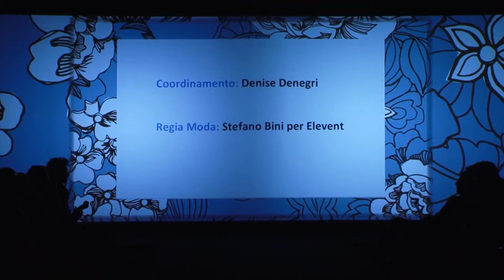Punto Blanco, Socks e Underwear per lui e per lei dal 1948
Punto Blanco: Anteprima collezione 2017 a Immagine italia & co. 2016

Preview collection FW 2017 of the brand Punto Blanco at Immagine italia & co. 2016

Preview de la collection 2017 de la marque Punto Blanco chez  Immagine italia & co. 2016

Anticipo de la colección 2017 de la marca Punto Blanco a  Immagine italia & co. 2016